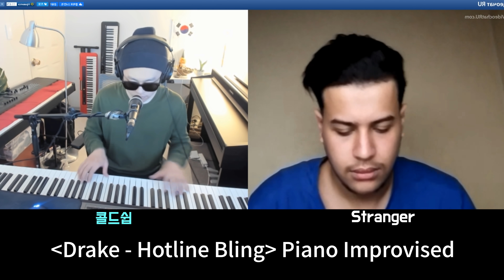【영국랜덤채팅 3탄】 영국랜챗 중 힙합🎵에 조예가 깊은 외국인에게 힙합 강의를 듣고.. 올해 최고의 극찬을 들었습니다...🥰🥰 | 세계로 떠나는 콜드쉽의 피아노 랜덤채팅 🌎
오늘도 평화로운 콜드쉽의 피아노 랜덤채팅!
영국 랜덤채팅 중 만난 외국인에게...힙합 강의를 들었습니다.
그리고 올해 최고의 극찬을 들었는데요, 몸 둘바 모르겠더라고요 ㅎㅎㅎ
아이들의 BTS, 베이비샤크 송과 Drake 노래를 신청한 알제리 사람까지!

► 디지털피아노 구매는?! 콜드쉽몰